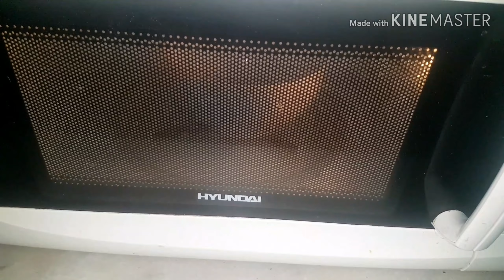Shadi K Baad Pehla Ramadan Ami K Ghr || Is Ramdan Dil Udaas Hai || Full Day Routine ||Pakistani Mom